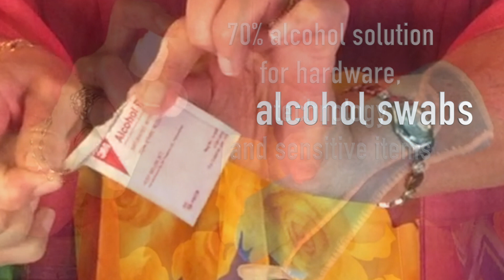How to Disinfect a Parcel | Vlog 9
In this video, Thea will show you how to disinfect a parcel that has been delivered to your house and she will share with you a few short humorous videos that have crossed her path.